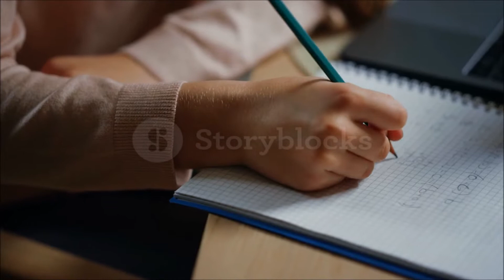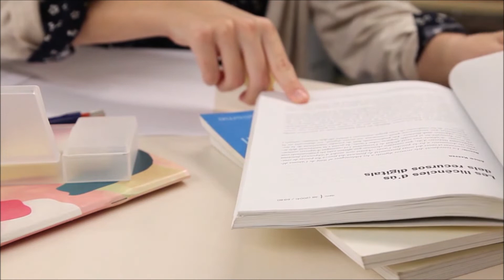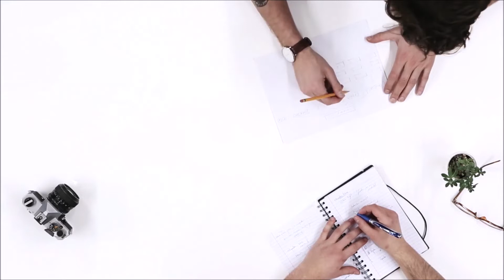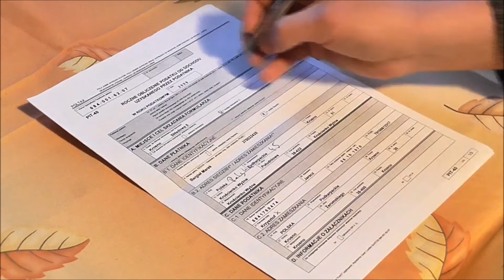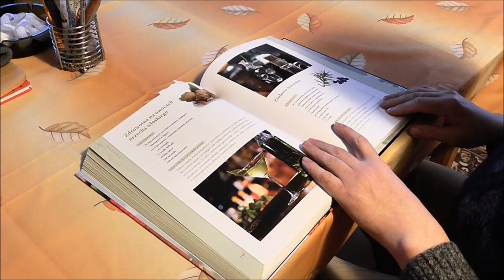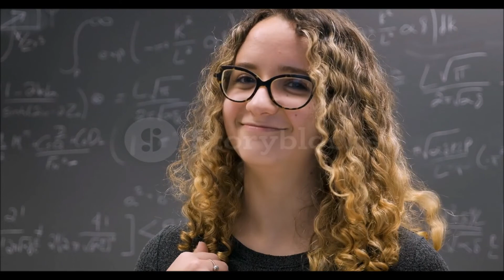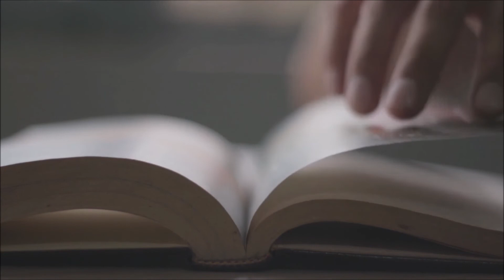කැම්පස් පොත එන්න කලින් අනිවාර්යයෙන්ම බලන්න